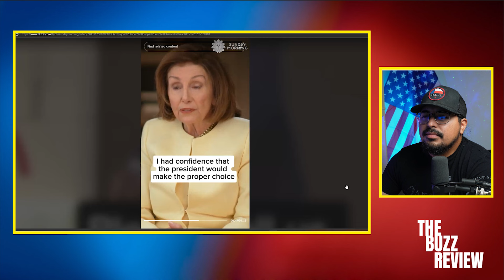Trump Derangement Syndrome Commercial TAKES OVER! Proves Common SENSE Is Not Common ANYMORE!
Former Independent presidential candidate Robert F. Kennedy Jr.'s running mate Nicole Shanahan put out a "Trump Derangement Syndrome" ad that went viral on the social media platform, X.

"My team never sleeps," Shanahan wrote on social media, referencing the ad.

The ad pokes fun at people who dislike former President Donald Trump, stating they have "Trump Derangement Syndrome" and the cure is independence.